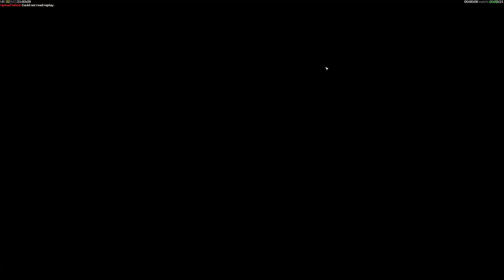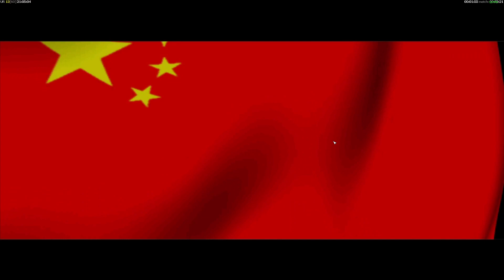C & C Generals China p 8